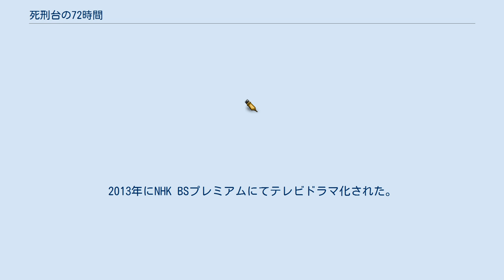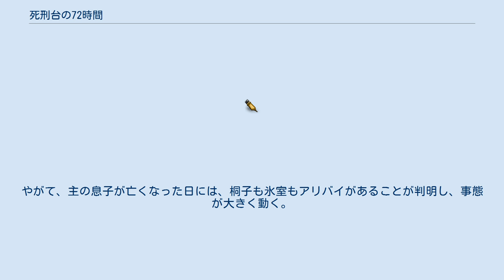死刑台の72時間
『死刑台の72時間』（しけいだいの72じかん）は、篠原千絵による日本の漫画作品。
2013年にNHK BSプレミアムにてテレビドラマ化された。
 『プチコミック』（小学館）1997年11月号に掲載された。
 信州のK高原駅から車で2時間、人里離れた洋館オーチャードハウスに招待された5人の男女。
各人とも、4年前の殺人を告発されたくなければオーチャードハウスに来るようにと求める手紙を受け取っていた。
 館の主である女性の息子が4年前、通っていた予備校の屋上から転落死したという。
当時、同じ予備校にいた5人の中に彼女の息子を殺した犯人がいるはずだと突き止めた彼女は、72時間以内に犯人が名乗り出なければ一人ずつ殺していくと宣告し、誰も名乗り出ないまま刻一刻と時は過ぎ、一人また一人と死者が増えていく。
 かつて、親友の彼氏を奪い、彼と一緒にいる間に親友が亡くなり、彼女を殺したも同然だと後悔する大学生の桐子は、「人を殺した」という過去を重ね合わせて苦悩し、恐怖に怯える招待客の一人・氷室に寄り添いながら、生き延びる術を探っていく。
やがて、主の息子が亡くなった日には、桐子も氷室もアリバイがあることが判明し、事態が大きく動く。
 NHK BSプレミアム「特集ドラマ」にて、2013年11月26日・12月3日に全2話で放送。